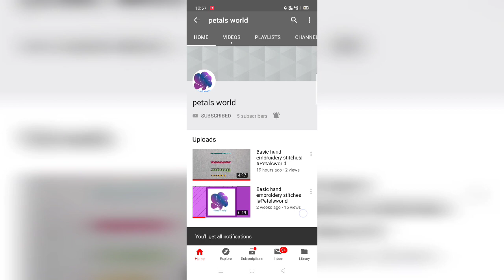Neck line design 2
here i show you how to make neckline design for dress
hope this video is very useful